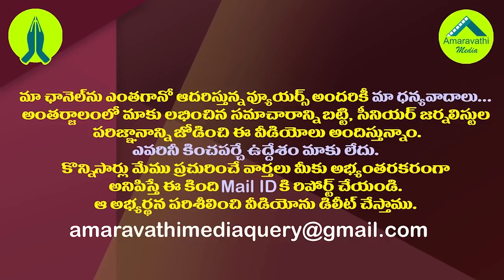ధూళిపాళ్ల అరెస్టుపై చంద్రబాబు స్పందన..తెరపైకి కొత్త వాదనలు|Chandrababu Reaction on Dhulipalla Arrest